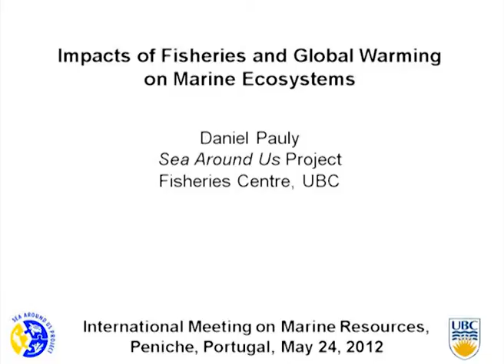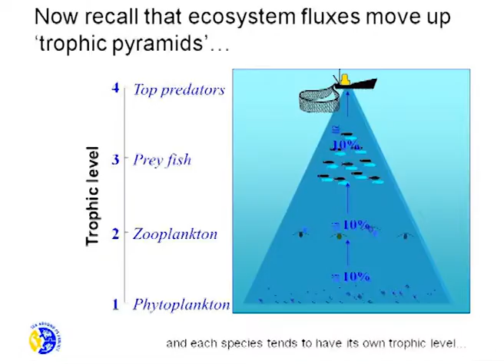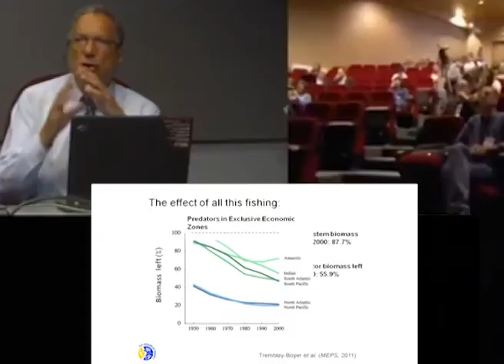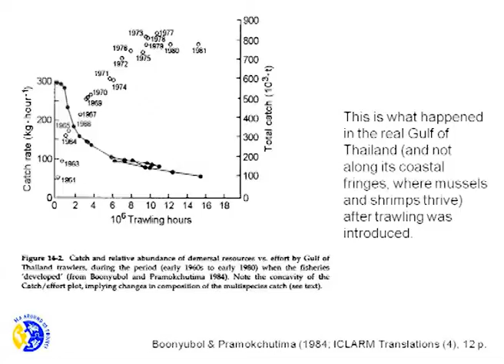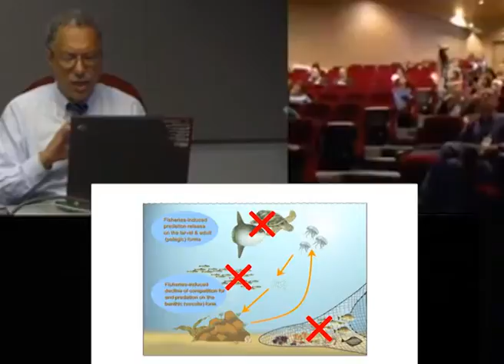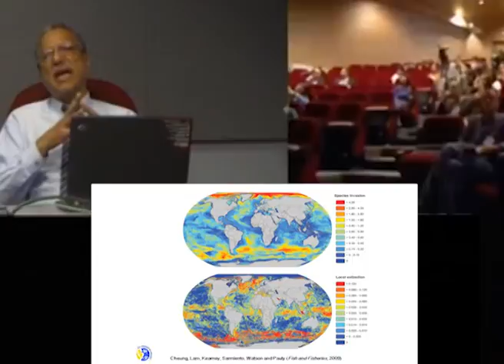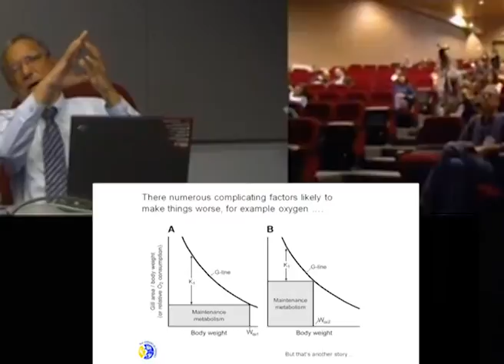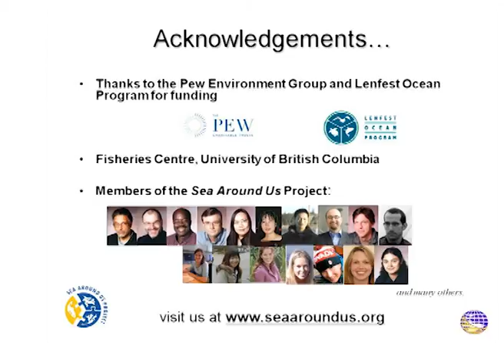Impacts of Fisheries and Global Warming on Marine Ecosystems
Impacts of Fisheries and Global Warming  on Marine Ecosystems  - Impacts of Fisheries and Global Warming  on Marine Ecosystems
Videoconference on Marine Resources International Meeting held on May 24, 2012 Peniche, Portugal. Lecture by Daniel Pauly on the "Impact of the fishery and global warming on marine ecosystems." Carried out under the project "Sea around us" organized by the Fisheries Centre, UBC.